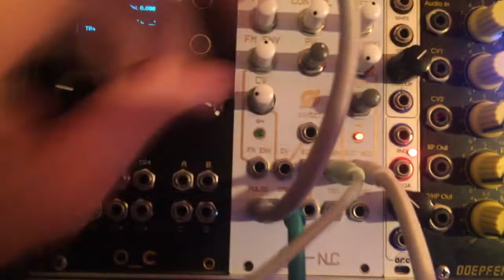PoD Sawtooth Pulse Width demo